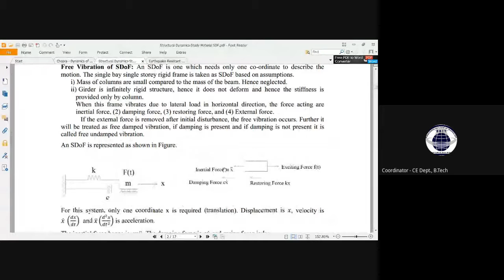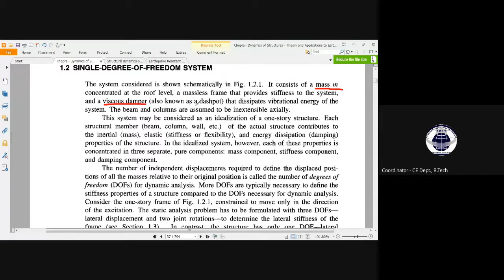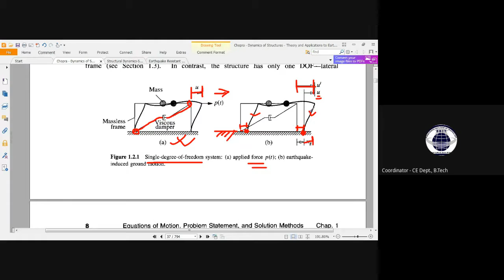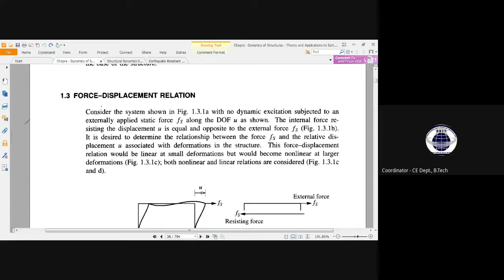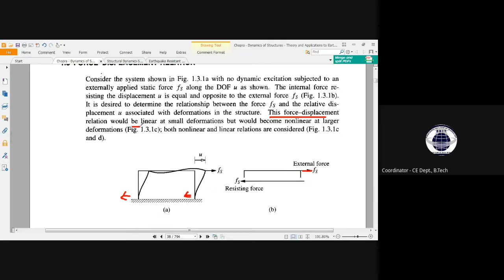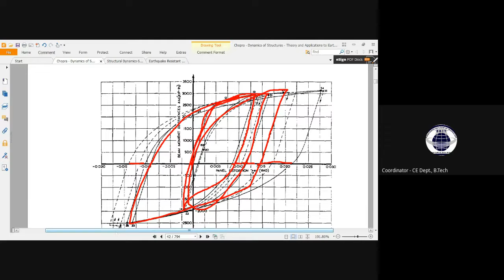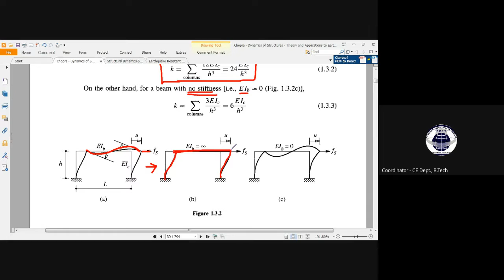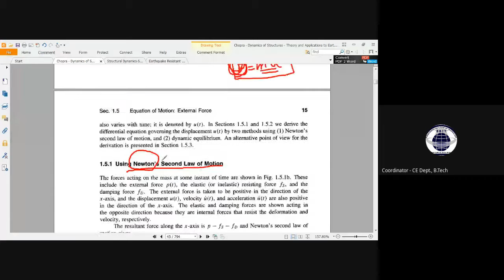Structural Dynamics (Concept of system response)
The lecture have been conducted with the reference of A.K Chopra